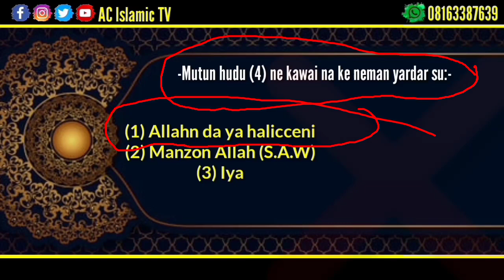Kuskuren da Aka samu cikin videos dinmu || Allah ya kiyaye na gaba